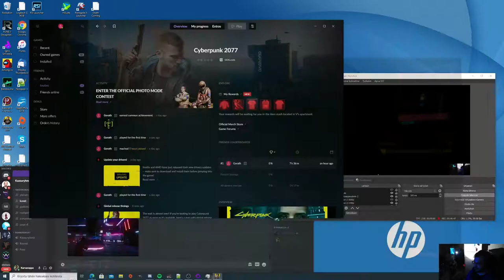Cyberpunk 2077 osa 5 - Spiderbot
Peli-Rami lähtee ostamaan Maelstormilta hämhäkkirobottia ja eihän se tietenkään mene ihan putkeen.